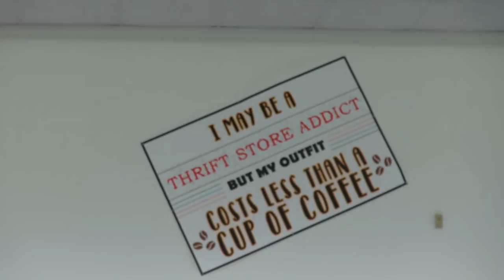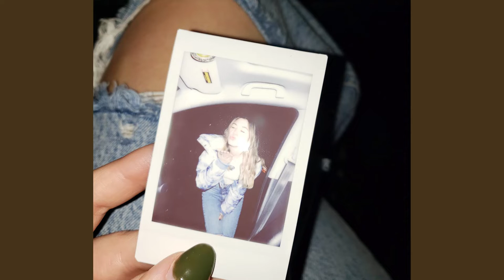anniversary date | FINNEAS concert, Smashburger, Spencer movie review, shopping, and more!!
Hey all! In today's video Angelo and I celebrate our 4 year anniversary by having a super fun date day. We go hiking, try Smashburger, see the movie Spencer, thrift, and more! We had so much fun and we hope you enjoy following along.
xoxo, ari & angelo